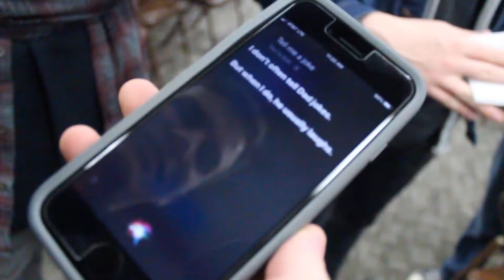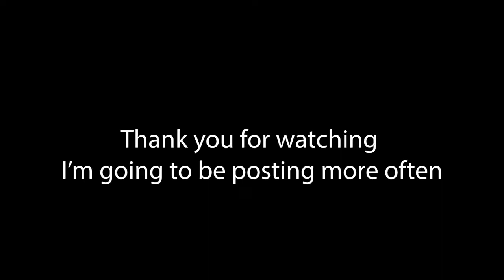HE FELL OFF THE ROOF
I promise i will be uploading more just give me time. can we get 150 subscribers by Christmas? Thank you for making the past year of vlogging excellent.